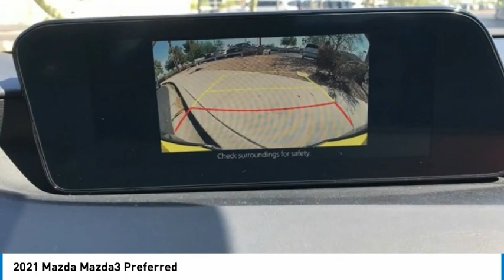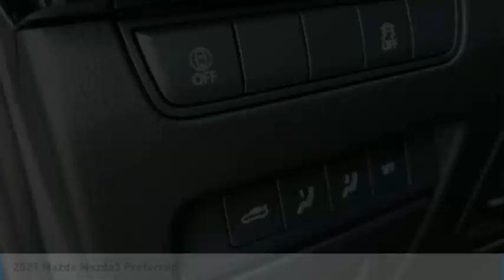2021 Mazda Mazda3 Preferred FOR SALE in Mesa, AZ MM1719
6343 E. Test Drive

Want us to come to you? No problem! In case we missed a picture or a detail you would like to see of this 2021 Mazda3, we are happy to send you A PERSONAL VIDEO walking around the vehicle focusing on the closest details that are important to you. We can send it directly to you via text or email. We look forward to hearing from you!  Recent Arrival! 2021 Jet Black Mica Mazda3   Stop by CardinaleWay Mazda Mesa -  Where we develop outstanding relationships where everyone wins  - today! 6343 East Test Drive, Mesa AZ 85206. Plus government fees and taxes,  1,997.00 reconditioning fee, dealer installed equipment (Tint/Door Edge GRD, Nitrofil, 3 year paint, 2 year / 24 month maintenance), any finance charges, any electronic filing and dealer document processing charge  699.90. Only equipment basic to each model is listed. Call or email for complete, specific vehicle information.     Vehicle price and availability are subject to change without notice.